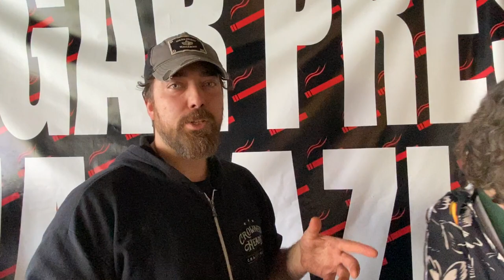New contest now live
We dug deep once again for this contest to celebrate Thor's 40th birthday.